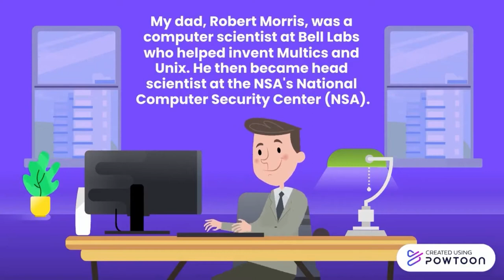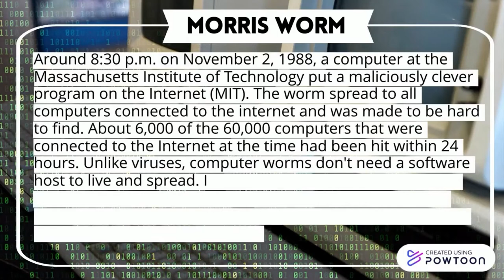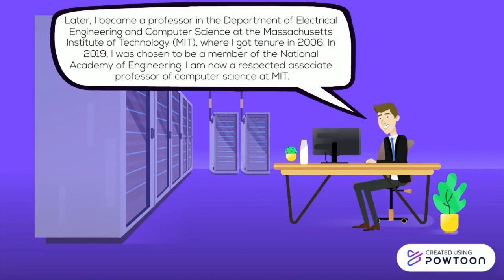Robert Tappan Morris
Music Background: Yamano Satoko ドラえもんのうた